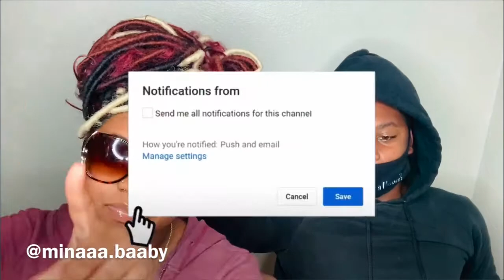Polo G “ XXL Freshman Freestyle! “ Reaction He So Hard !!! 🤯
Hey loves! Welcome back to my channel  If you’re new HEY BOO !!! my name is mina and I’m here to react to all the music you guys love YES THIS REAL YES THIS OUR FIRST TIME HEARING IT & ITS RAW AF !!  ✨ , comment your favorite artist and the song you wanna see 💁🏾‍♀️🥰

Where am I from ? Fort Worth Tx
What school do I attend ? Texas southern university
What do I use to film ? My iPhone XR

Goal ? 100 🥰